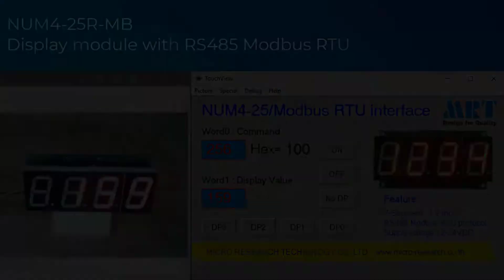NUM4-25 Display with Modbus RTU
NUM4-25 Modbus Series
1. โมดูลแสดงผล 7-Segment ขนาด 4 หลัก แสดงผลตัวเลขได้ตั้งแต่  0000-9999
2. ความสูงของตัวเลขแสดงผล 1.2 นิ้ว
3. สื่อสารข้อมูลผ่านพอร์ตอนุกรม RS485 สามารถรองรับการใช้งานในแบบ multi drop ได้สูงถึง 16 ชุด
4. โปรโตคอลการสื่อสารแบบ Modbus RTU
5. แรงดันใช้งานที่ 12-24VDC
6. มีให้เลือกใช้งานได้ 2 รุ่น ตามสีของตัวเลขแสดงผล ดังนี้
        - NUM4-25R-MB : หน้าจอแสดงผลสีแดง
        - NUM4-25G-MB : หน้าจอแสดงผลสีเขียว